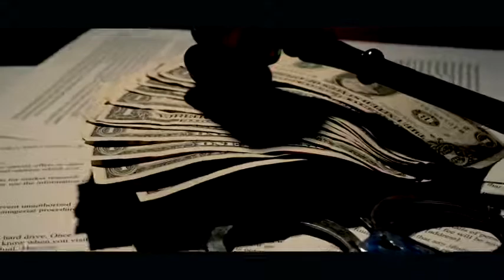Lords Of Black Dying To Live Again Official Music Video